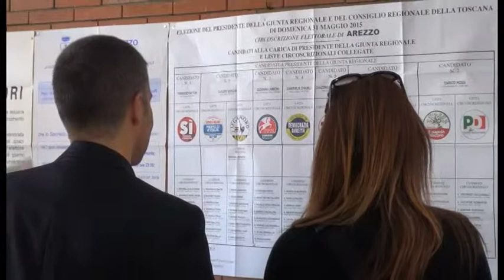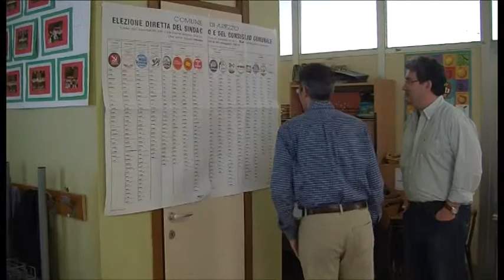Doppie preferenze e meritocrazia - L' editoriale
Il nostro è un paese nel quale il tema della meritocrazia è uno di quei tormentoni che ciclicamente torna all’ordine del giorno. Nella terra della raccomandazione, del «tengo famiglia», delle amicizie poco disinteressate e purtroppo (lo sappiamo bene) anche delle tangenti, come non essere d’accordo con chi chiede maggiore trasparenza nella selezione della classe dirigente; come non essere d’accordo con chi chiede uno Stato che sia in grado di premiare chi davvero lo merita.
Siamo tutti pronti - giustamente - ad indignarci e a stracciarci le vesti su questi temi.
In questo strano ma bellissimo Paese succede però che, mentre ancora l’eco dell’indignazione di cui sopra non s’è chetata, ci rimangiamo tutto per sacrificarlo sull’altare di un altro fantastico mito dei nostri tempi: il politicamente corretto.
È di fronte al politicamente corretto che siamo disposti a rinunciare ad una bella fetta della tanto agognata meritocrazia. Perché la selezione va bene ma, se c’è da far rispettare la parità dei sessi, può attendere.
Ed è in base a questo principio che, per la prima volta, gli aretini si sono ritrovati a scegliere i propri consiglieri comunali non soltanto in base alle loro capacità, ai loro programmi o al loro appeal, ma anche in base al loro sesso.
La legge parla chiaro: una preferenza per un uomo e una per una donna.
E hai la tua bella fatica, in cabina elettorale, a cercare di capire perché mai devi rispettare questo strano 50-50, mentre in cuor tuo vorresti votare due donne o due uomini.
Certo, avremo finalmente un consiglio comunale dove la parità dei sessi sarà (quasi) rispettata.
Ma siamo davvero sicuri che avremo scelto i migliori?
Fa niente. Il politicamente corretto chiamò. Di meritocrazia torniamo ad indignarci un’altra volta.